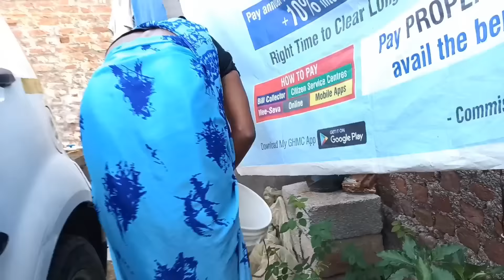In My Village Morning Routine Vlog SwapnaSwamy Vlogs